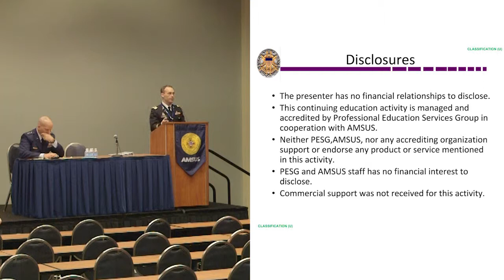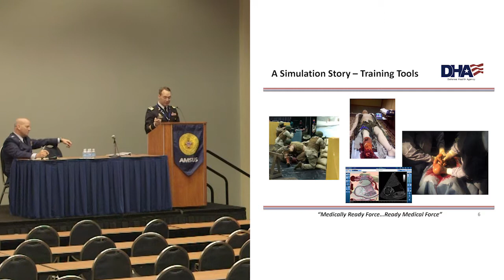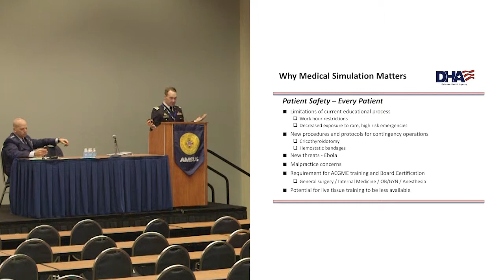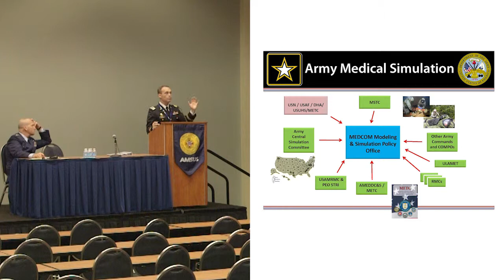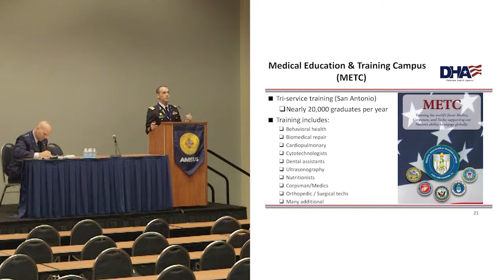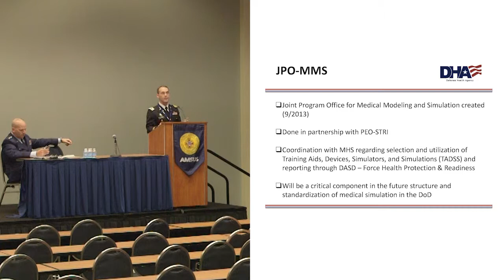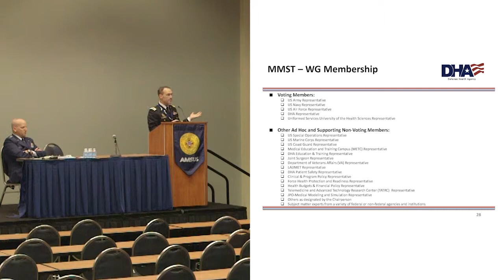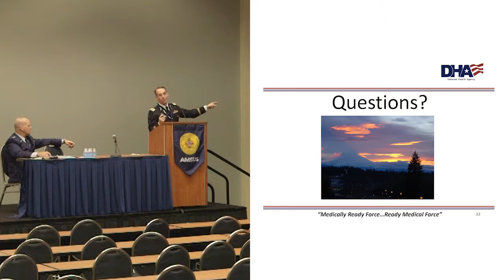Medical Simulation: This Can't Be Real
Wednesday 3 December 2014, Military Health System, Medical Simulation: This Can't Be Real by LTC Shad Deering, MD